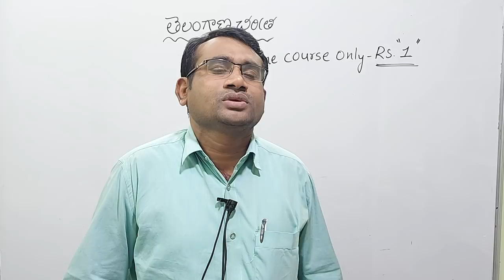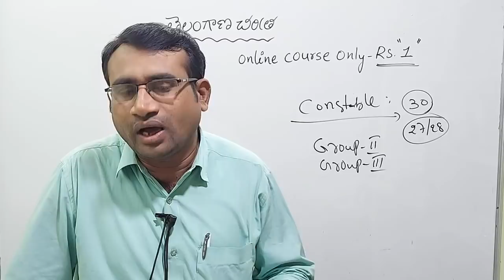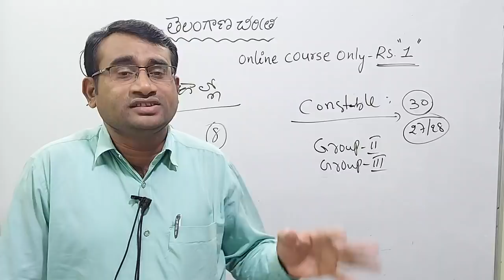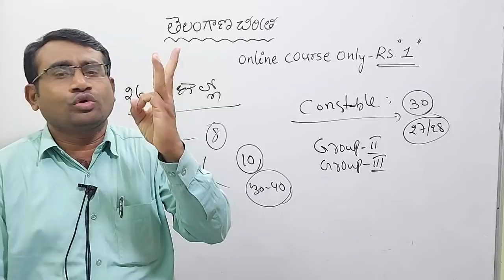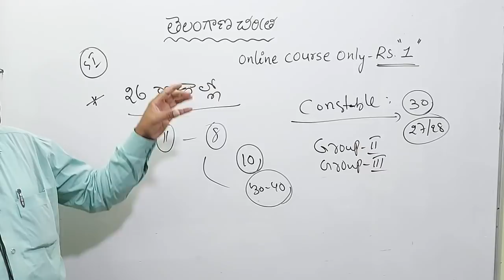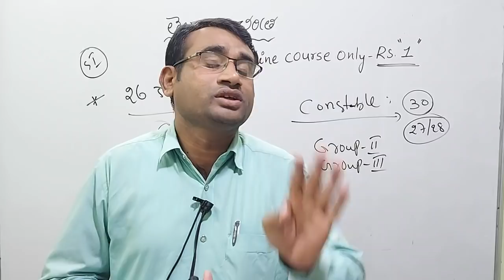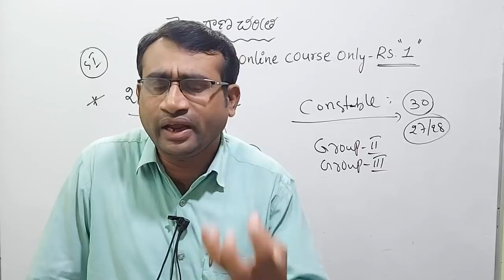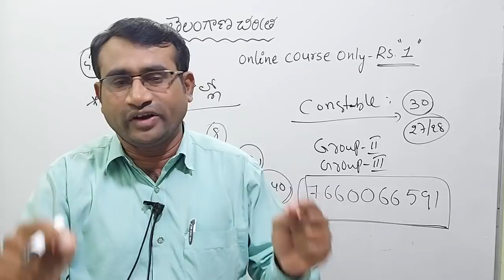Telangana History@1 Rupee||తెలంగాణ చరిత్ర||Ashok sir||Ashoka Online Academy||ph:7660066591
Telangana History @ 1Rupe.. Download app from playstore||Ashok sir Telangana history||
this course is most useful for police department jobs as well as group 2 exams

_WELCOME TO ASHOKA ONLINE ACADEMY DESCRIPTION_

Online classes

Group2 & 3 : Rs. 5000/-
1400 hours classes

SI & PC : Rs. 5000/-
1200 Hours classes

800 Hours

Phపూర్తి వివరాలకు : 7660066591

Online classes - Ashoka Online Academy

paper 2 Arithmetic and Reasoning : 3000
Group 2 Online full course : 4999/-
SI&PC Online full course:50000/-
SI&PC offline Full course fee:8000/-